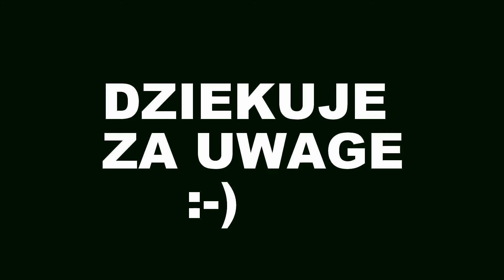SURFACE CHUB FISHING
I would like to introduce my newest video about chub fishing on surface lures.
I was using hand made lures.
Made by Wojtek "WOBI" Biszczuk.
There is also a trout caught on BONITO wobler.
Regards
Marcin Kwasniewski

Zapraszam do obejrzenia mojego nowego,krotkiego filmu o tematyce :
polow kleni na smuzaki.
Przynety wykonane przez Wojtka " WOBI" Biszczuka.
Milego ogladania.
Pozdrawiam
Marcin Kwasniewski